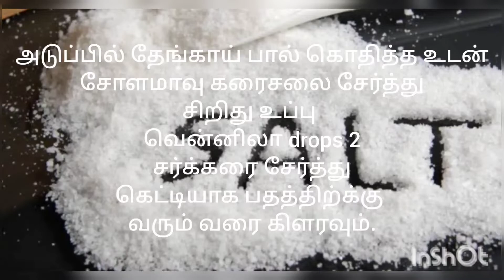🥥🌰pudding😜 let's try and taste😀😋